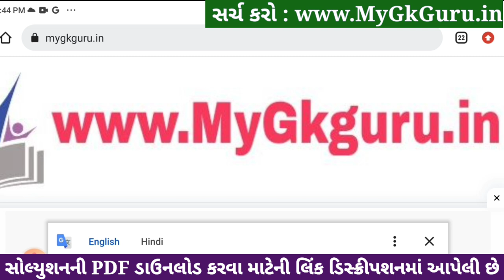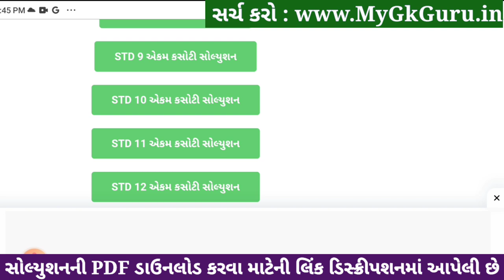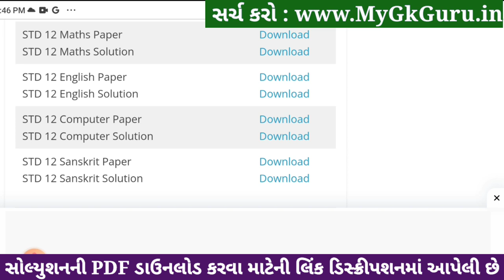Std 12 maths ekam kasoti paper solution december 2023, std 12 maths ekam kasoti solution 2023 std 12